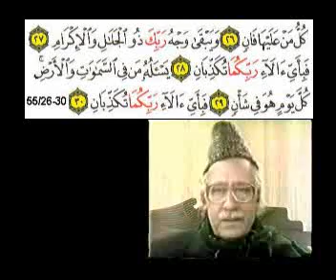Sura 55 Verse 19 31 clip3